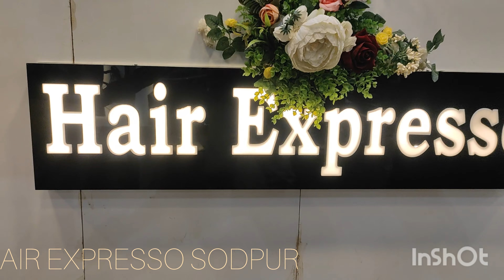চাইল্ড অ্যাডভান্স hair cutting in hair expresso